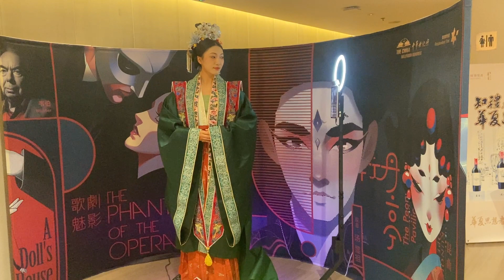HUSHIDA 360 PHOTO BOOTH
HUSHIDA 360 photo booth, photo booth with emoji effect.